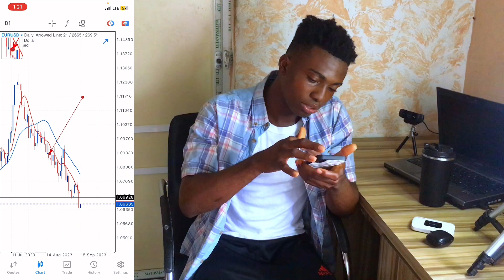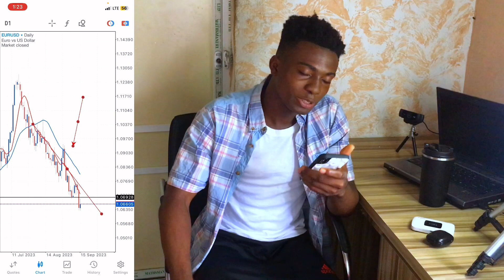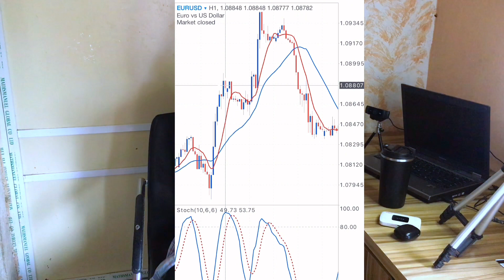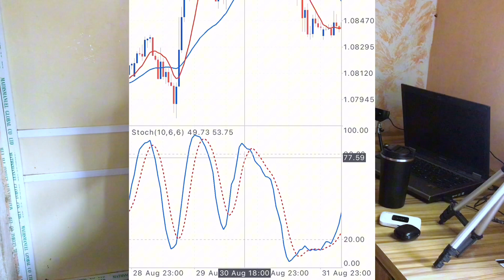Trading Became Easy After I Finally Understood this simple Strategy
Malvin is a YouTube channel design to giving you better ways to trade the Forex Market and other financial markets, profitably. Remember trading Forex and other leveraged product is risky but trading it with risk management and good strategy puts you on reward.
This video is in no shape or form financial advice